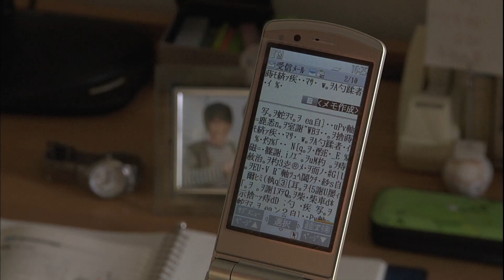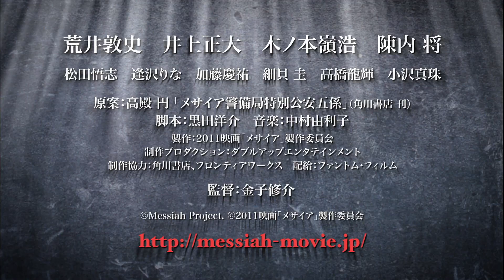映画『メサイア』予告編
2011年10月15日（土）よりシネマサンシャイン池袋ほか全国順次公開
テロリストを監視するために全寮制の高校に潜入した"サクラ"と呼ばれる公安スパイの青年が、クラスメートと打ち解けていくうちに、任務遂行上自分の正体を明かせないジレンマに苦悩する姿を描く学園スパイ・アクション。月刊ASUKAの漫画を、『ポールダンシングボーイ☆ず』の監督・主演コンビの金子修介と荒井敦史で映像化。任務と友情のはざまで揺れ動く主人公の苦しみや、ダイナミックなアクションに注目だ。
(C) Messiah Project (C) 2011映画「メサイア」製作委員会